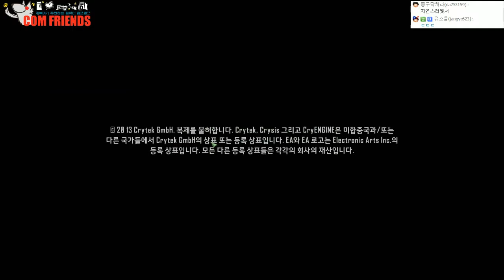[개복어] CRYSIS3 e09 140519 개가된 프로핏